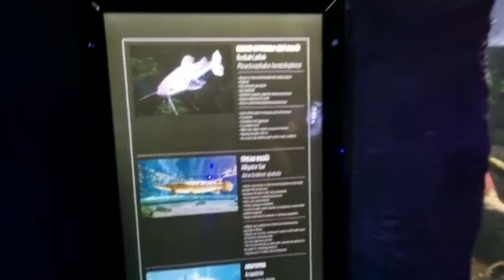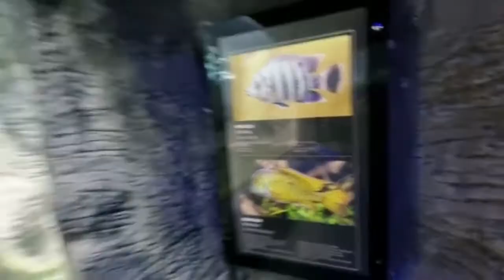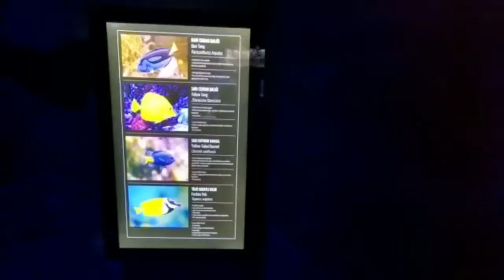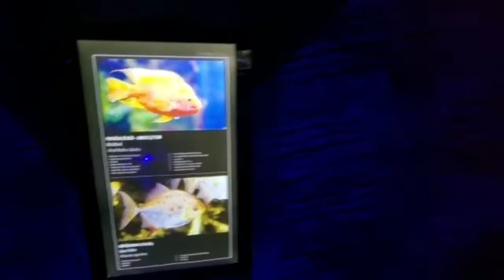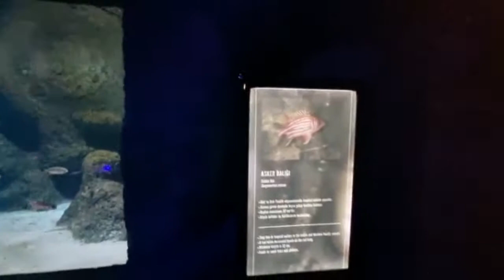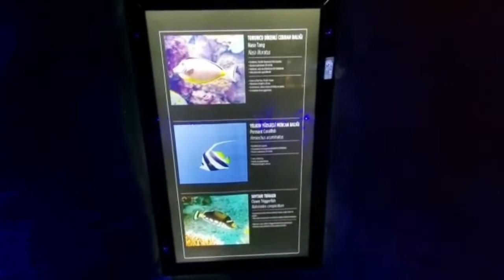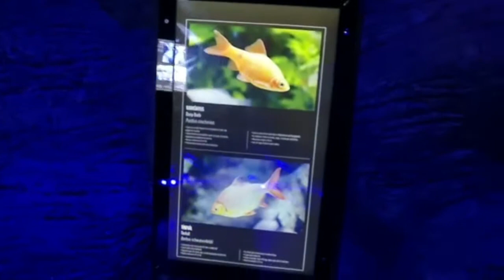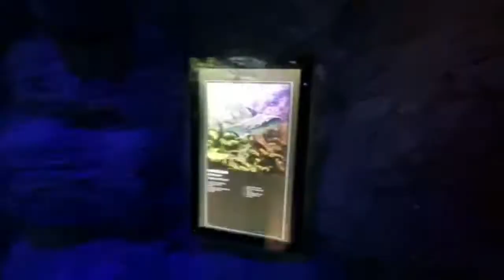Tourism in Turkey 🇹🇷 Aqua Vega Aquarium Vlog 5 part 3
مشاهد رائعة وأنواع نادرة من الاسماك